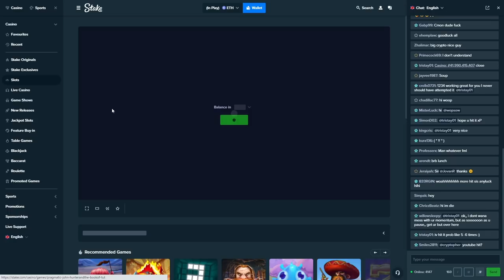I did a $20,000 buy on Book of Tut